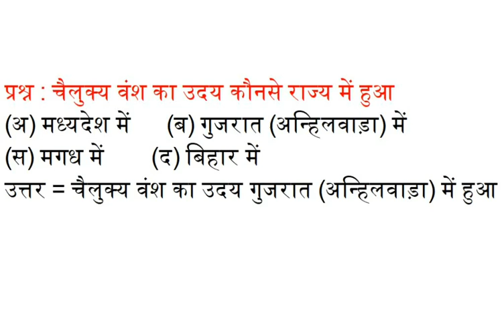चैलुक्य वंश का उदय कौनसे राज्य में हुआ